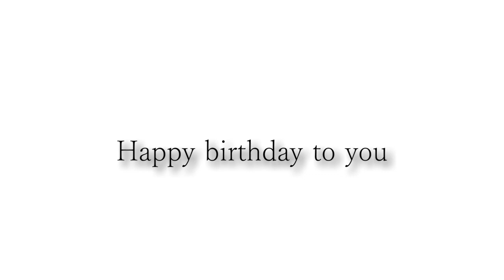Happy birthday Joona